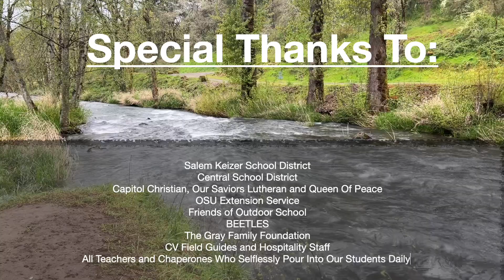Hoover Outdoor School 2025